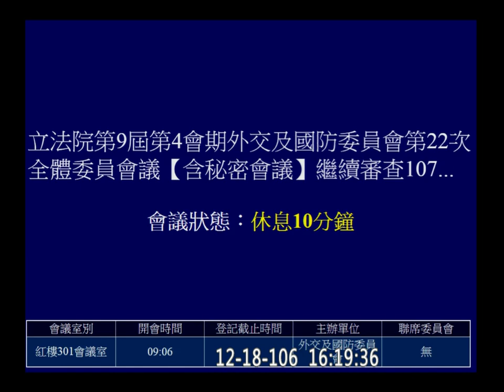2017 12 18 國防部 預算 (續) 外交國防 f-11129 【立法院演哪齣？】